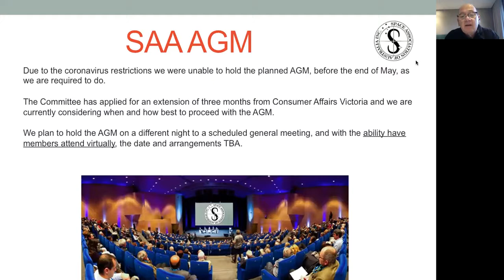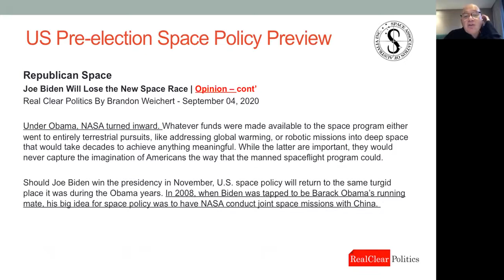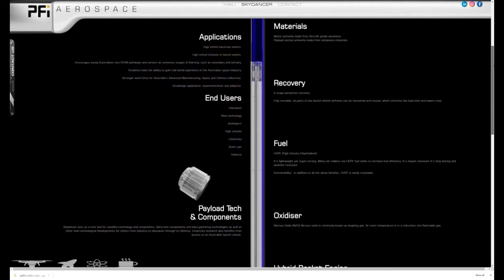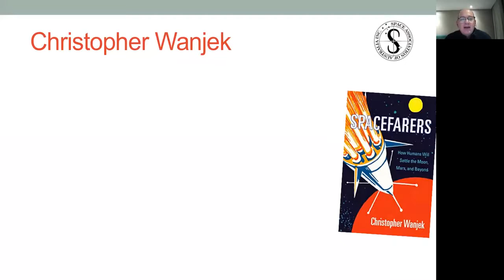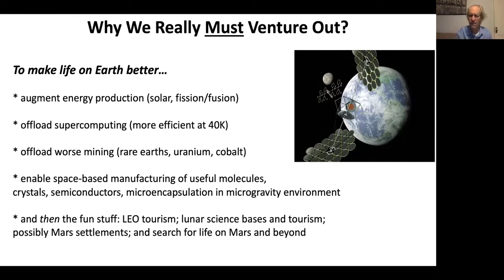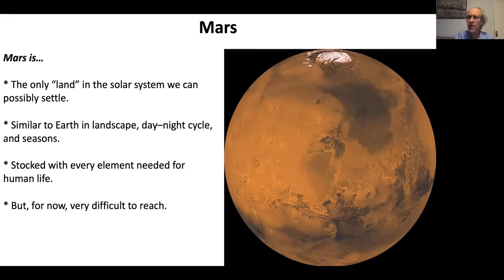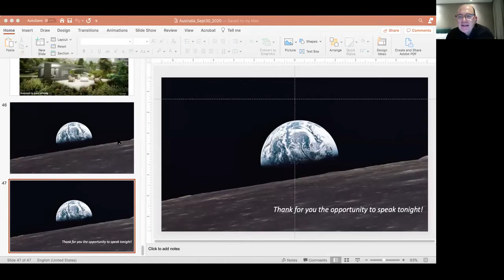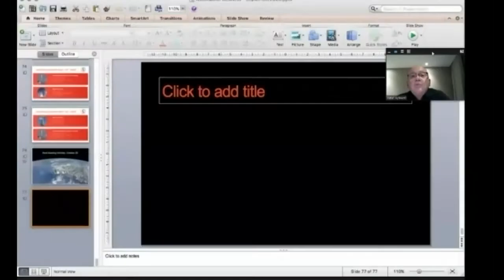September 2020 Meeting | Spacefarers How Humans Will Settle the Moon Mars and Beyond Merge -V1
The Space Association of Australia has cancelled its regular face-to-face public meetings until at least October 2020. However, the space news never stops and so we are conducting our seventh virtual monthly meeting via Zoom.
This meeting:
- U.S. pre-election space policy preview | Peter Aylward - 15 minutes

- The Space Down Under | Josh Keegan in conversation with Nick Green, CEO of PFi Aerospace - 45 minutes (including Q&A) (improved audio)

- Spacefarers: How humans will settle the Moon, Mars and beyond | A conversation with the author, Christopher Wanjek, live from Baltimore - 45 minutes (including Q&A)

Link to the extended version or 'Director's Cut' of Josh Keegan's interview with Nick Green - "Nick Green: From tinkerer to creating the future of advanced manufacturing with rockets"